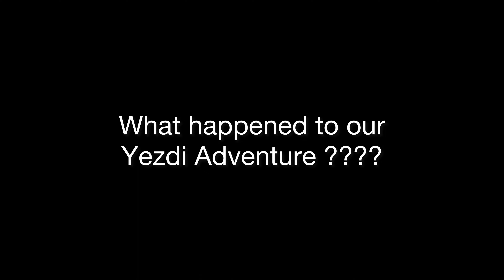FIRE On Yezdi Adventure|| What really happen???😰